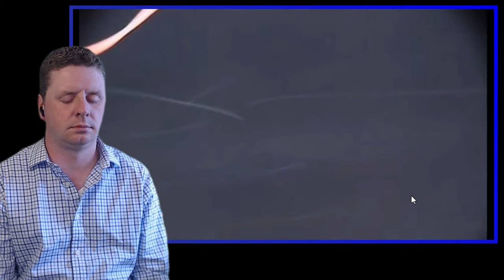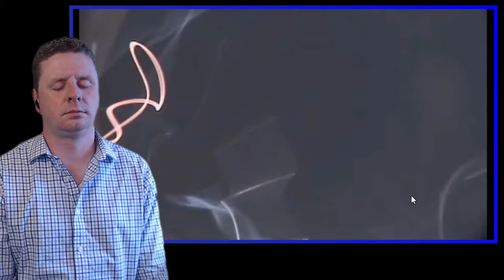First Time Hearing "SOAM" | Newbie REACTS to Phish "Split Open and Melt"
Timestamps:
00:30: Introduction
01:52: Studio Reaction
10:27: Initial Thoughts
10:56: Live Reaction (Coventry 8/15/04)
43:09: Closing Thoughts

Follow Phish: @phish